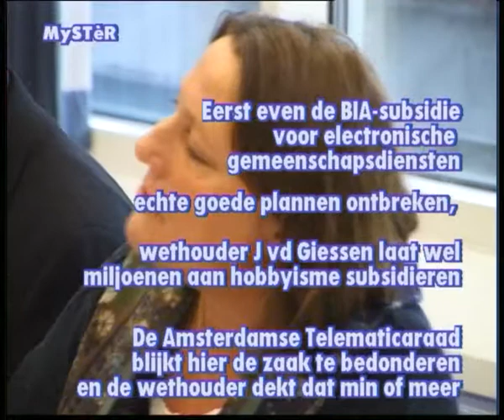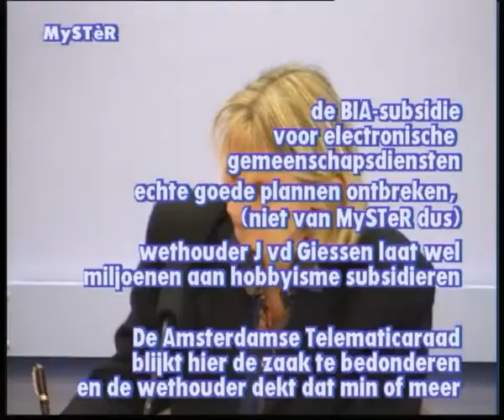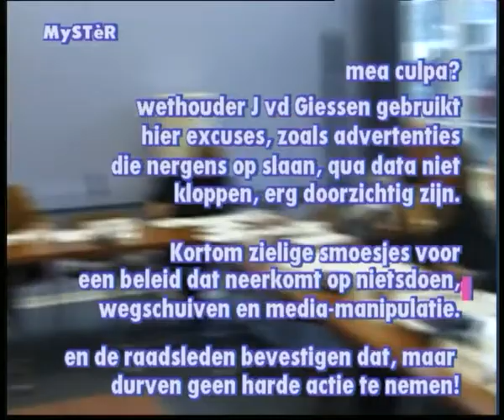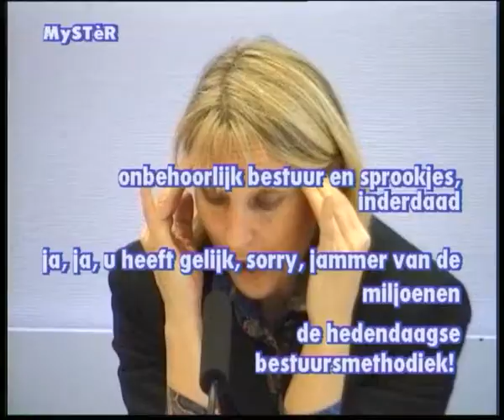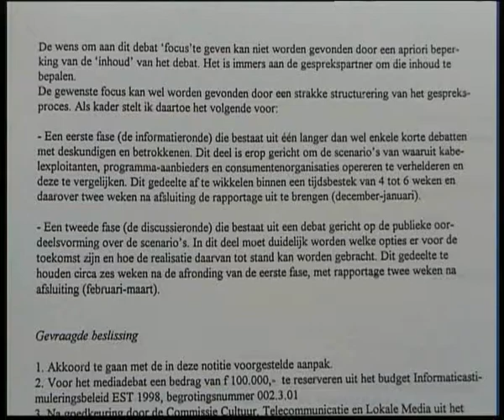Lokale media: Hemmes, vd Giessen, Luc Sala, Elvira Sweet, Ozutok, nov.1998